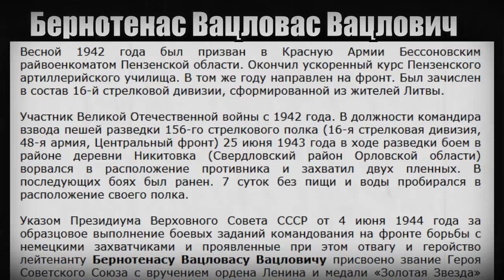Он полз к своим восемь суток! Лейтенант Вацловас Бернотенас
История лейтенанта, командира взвода разведки 16-ой стрелковой Литовской дивизии, Героя СССР Вацловас Вацлович Бернотенас

"Я пришел в сознание, когда заходило солнце, — нащупал у пояса пистолет — и стало как-то легче, вроде как я не один. Во рту всё пересохло, дикая жажда. Слипаются глаза и нет сил. Начал ползти, метр за метром добрался до воронки от снаряда и решил переждать до восхода, новый день поможет прояснить ситуацию. Напрягая всю свою волю, борюсь с беспамятством. Сжимаю пистолет, впиваюсь глазами в темноту, а ночи нет ни конца, ни края. Восхода я так и не увидел. Когда открыл глаза, солнце было уже высоко. Вокруг ни звука и ничего не видно сквозь траву. Где же я?  В руке — компас, но он вышел из строя. Ну что ж, буду ориентироваться: днём — по солнцу, ночью — по звездам — это золотое правило разведчика. Хуже всего, что мучает жажда. Ищу, чем бы смочить губы. Взял в зубы несколько стебельков — одна горечь. И сразу вспомнились цветущие луга — клевер, сочная заячья капуста, щавель. Глотаю слюнки. Возникает дикое желание — поскорее пробраться к своим. Но сам понимаю: враг наблюдает за полем боя, если что — не избежать пули. Лежу на спине и думаю, в какую сторону ползти..."